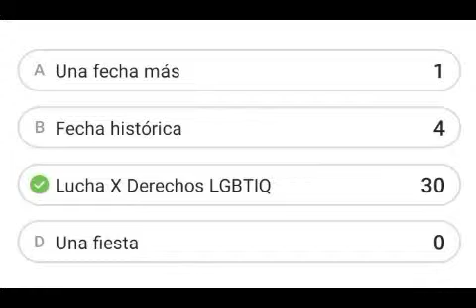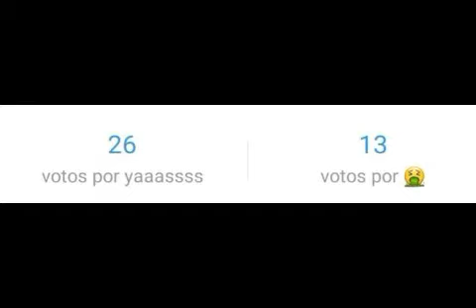Encuesta sobre Orgullo LGBTIQ